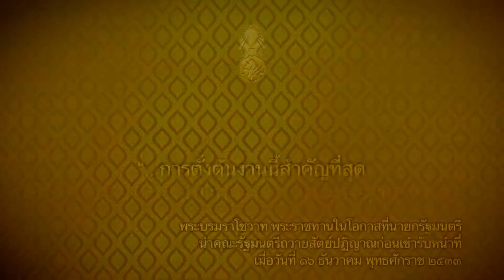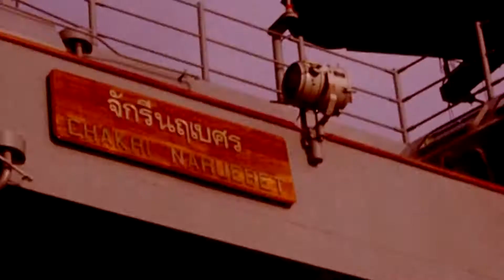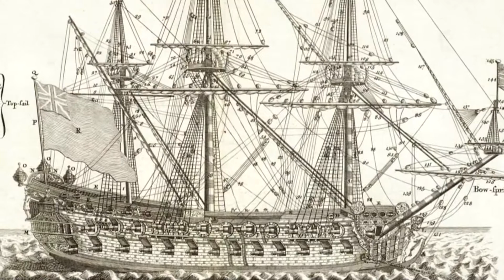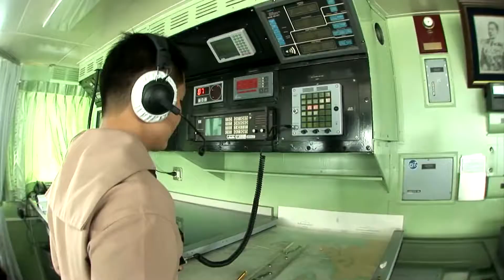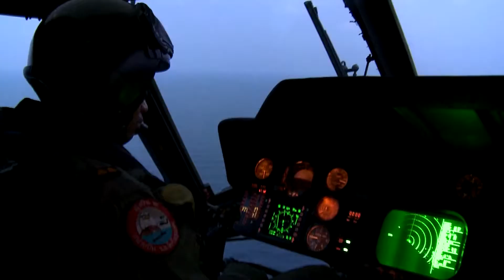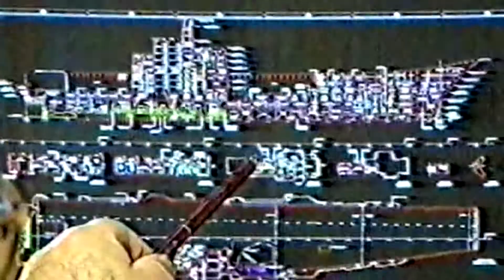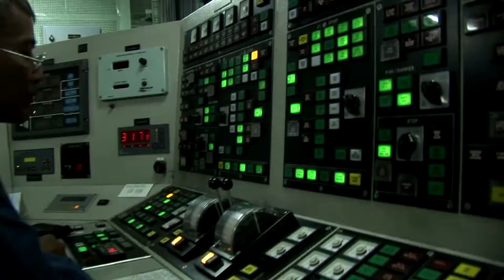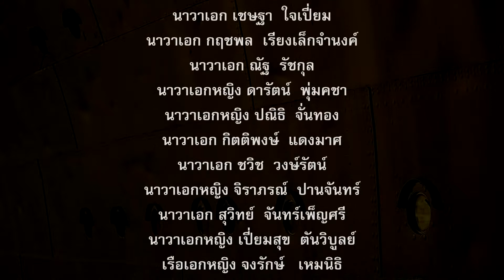เรือหลวงจักรีนฤเบศร หนึ่งในเรือธงแห่งราชนาวีไทย